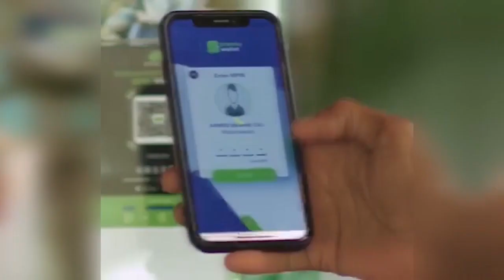Q,M OO SAARTAY WARBIXIN KA HADLAYSA HALKA URURKA AS HUBKA KA HELO.